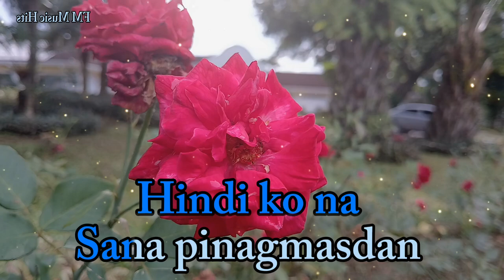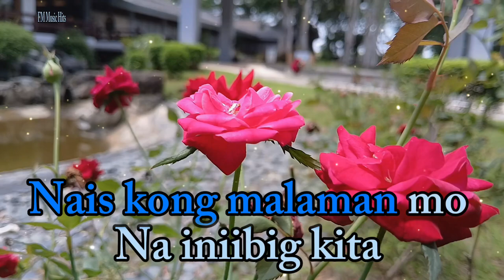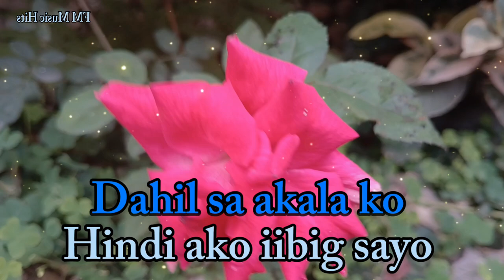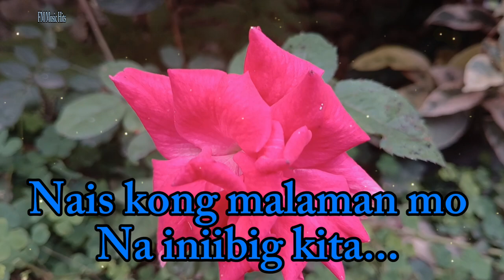Most Requested" Iniibig Kita - Roel Cortez " Cover (Lyrics Video)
Most Requested" Iniibig Kita - Roel Cortez " My Own Video & Cover (Lyrics Video)